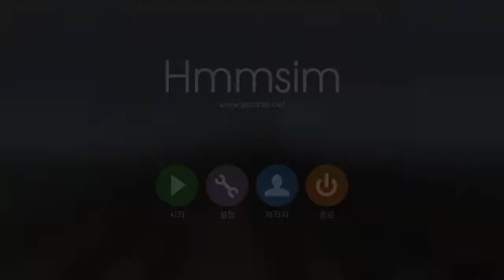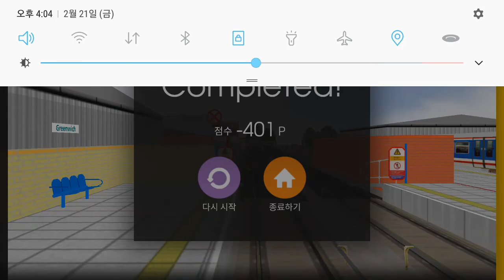Hmmsim2 London DLR